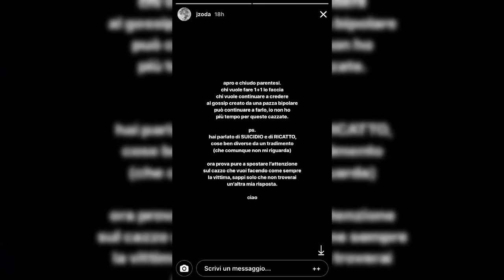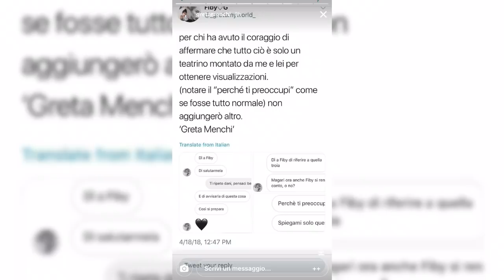GRETA MENCHI RISPONDE A ZODA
Ci limitiamo a riportare i contenuti, senza commentarli, senza condannarli. Non prendiamo posizione perché non abbiamo una posizione, siamo solo spettatori. Il commento è più che lecito, ma nei limiti.
SMASH